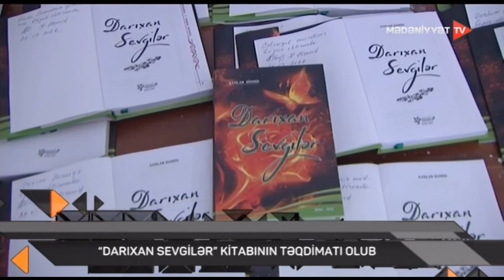“Darıxan sevgilər” adlı kitabın təqdimatı olub...